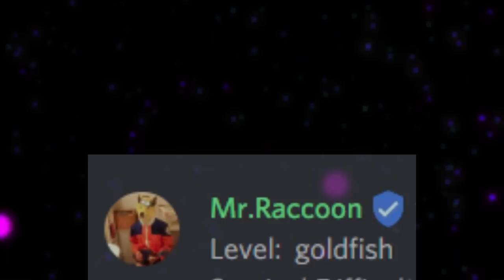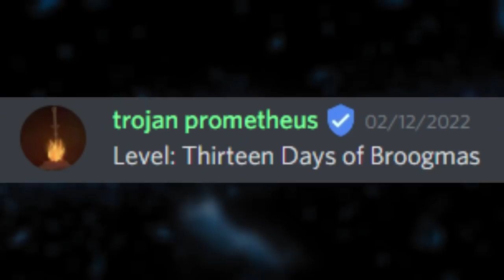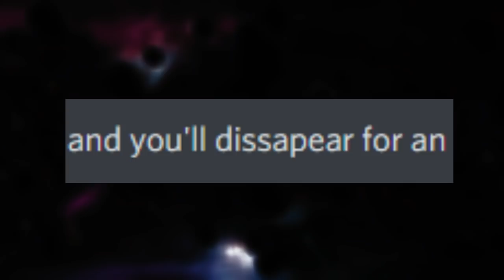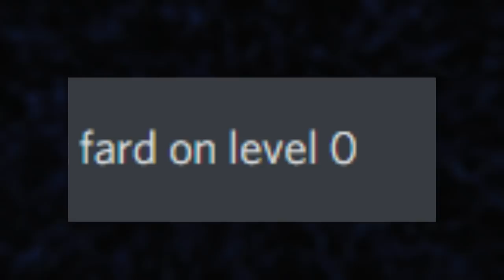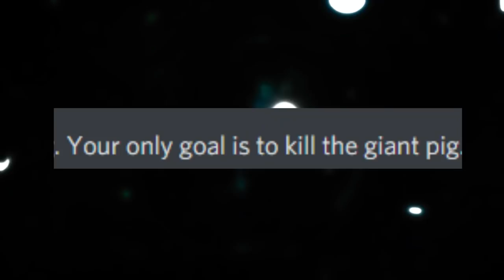Joke Backrooms levels… 😭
Hey everyone! Welcome to part #3 of the Backrooms joke Level series... in this video i go over 7 "funny" levels that YOU submitted to me over on discord... hopefully you enjoyed!

 (👍 ͡▀̿ ̿ ͜ʖ ͡▀̿ ̿ )👍

◦The background video was created by me in Filmora10, and the content in this video was scripted, created, and narrated by me using After Effects & Filmora 10.